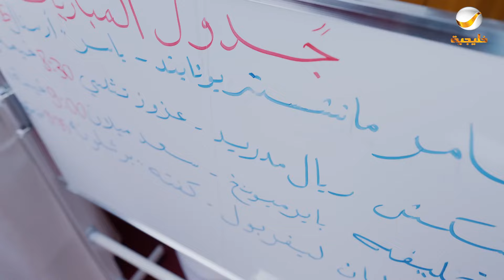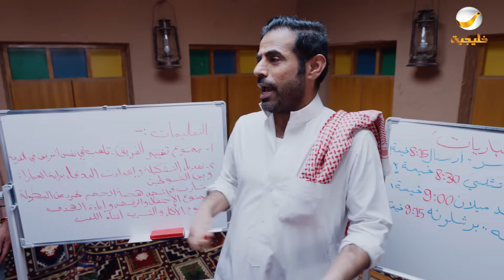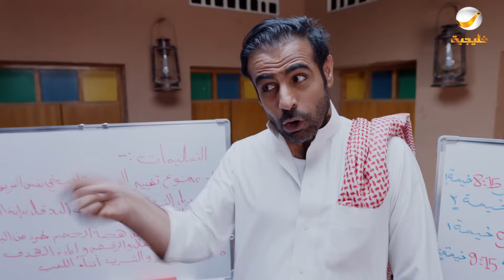مسلسل شباب البومب - حلقه فــــيـــفـــا 2